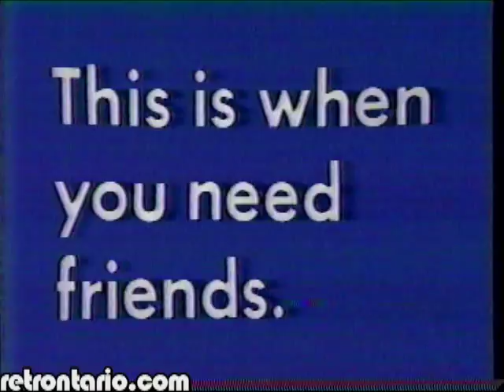TVOntario Readalong - "Friend" segment (1976)